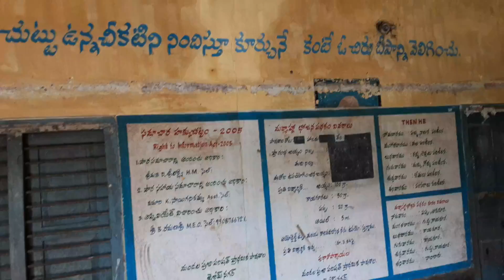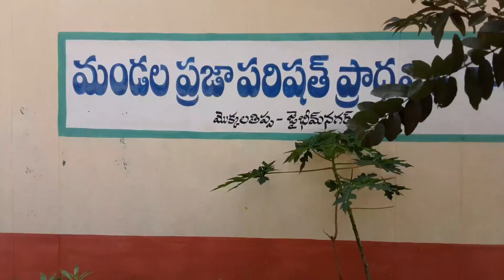Mokkalatippa School Children playing (1)